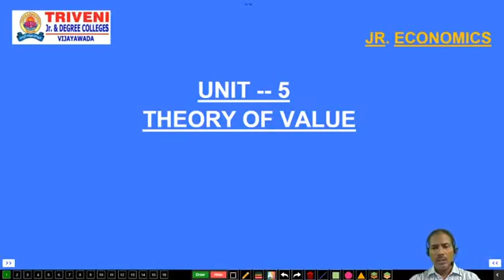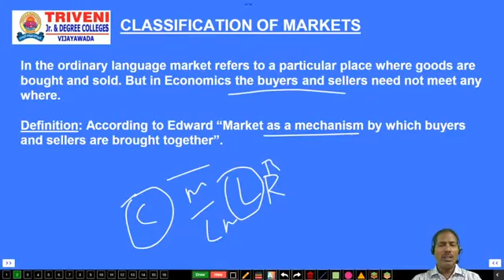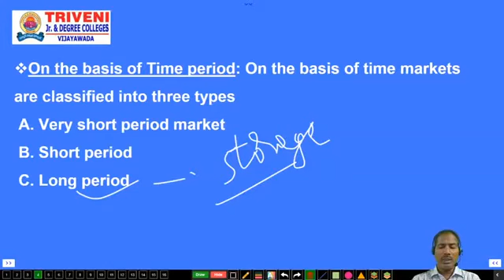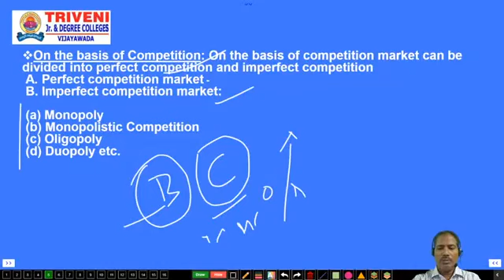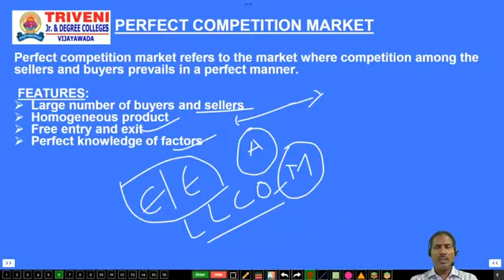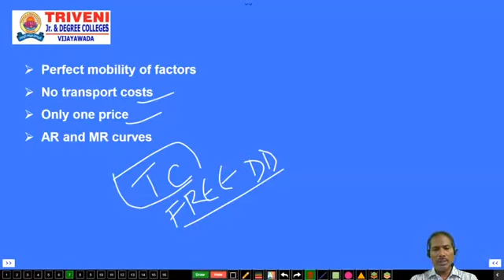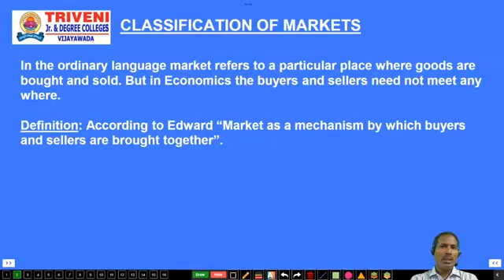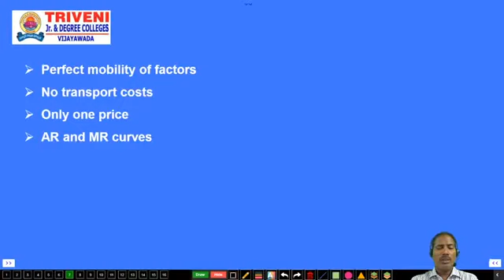JUNIOR INTER ECONOMICS (CLASS-14)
JUNIOR INTER REGULAR SYLLABUS FREE ONLINE CLASSES AT 5:00 PM

29-12-20    ECONOMICS
THEORY OF VALUES (PART-1)

30-12-20    COMMERCE (ACCOUNTS)
CASH BOOK (PART-2)

31-12-20    COMMERCE (THEORY)
PARTNERSHIP (PART-1)